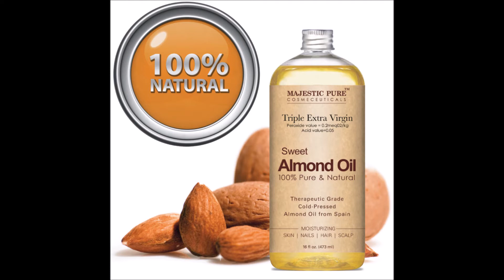DIY SKIN WHITENING SERUM, REMOVING ACNE SCARS, HYPERPIGMENTATION, AGING SIGN, ECZEMA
DIY ACNE SCARS, HYPERPIGMENTATION, AGING SIGN & ECZEMA REMOVING SERUM.

Hello Friends. !
This is Taruna from Meet Beauty naturally.

Today i am sharing DIY ACNE SCARS, HYPERPIGMENTATION, AGING SIGN & ECZEMA REMOVING SERUM.

Try this remedy for all your skin problems. This serum will reduce all your skin diseases.

Sweet almond oil has Vitamin A, Vitamin E, Monosaturated fatty acids, potassium , protein & zinc.
Sandalwood oil reduce aging sign, reduce eczema problem.
lemon essential oil improve complexion, give brighten effect to our skin.

Use this serum regularly for 7 days for better result.

Hope This serum will be usefull for you.

If you have any comment pls drop in comment box.

Take care..
BYE.